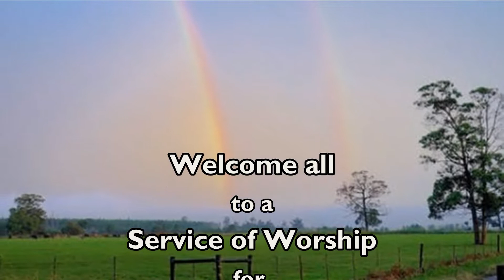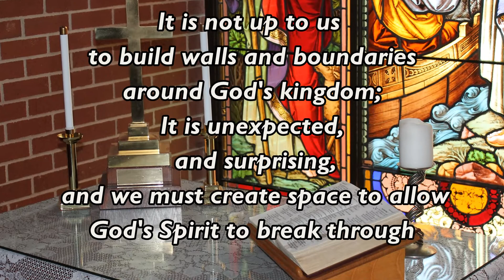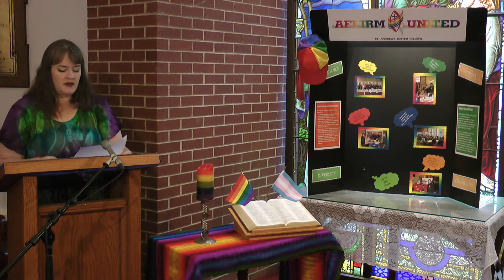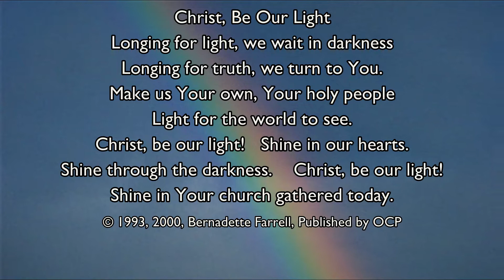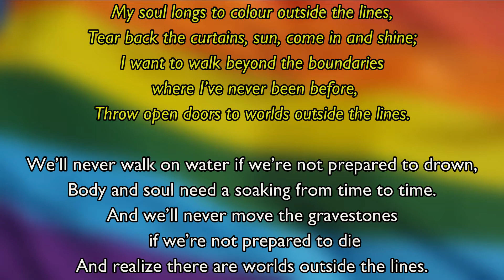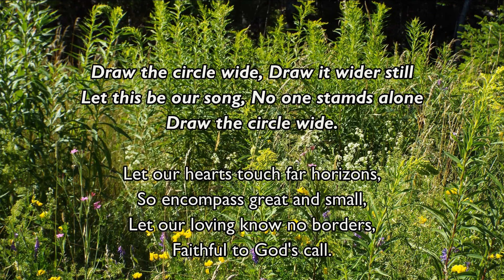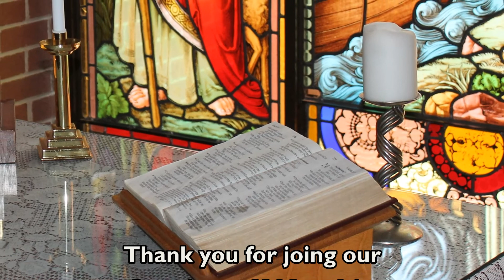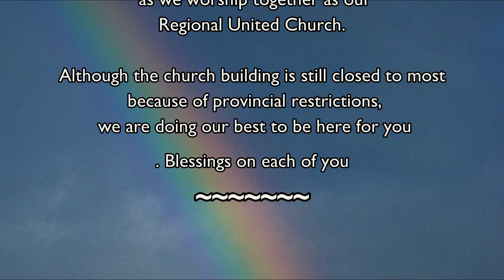StA Jul 26 20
A service of worship for Pride Sunday from St. Andrew's unted Church in Truro, Nova Scotia.